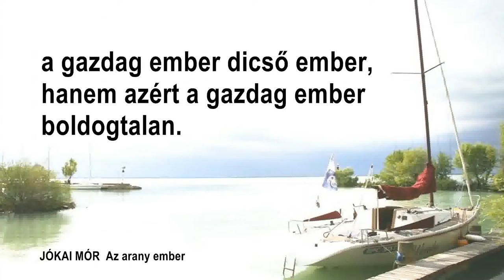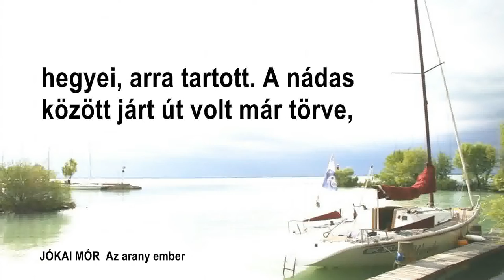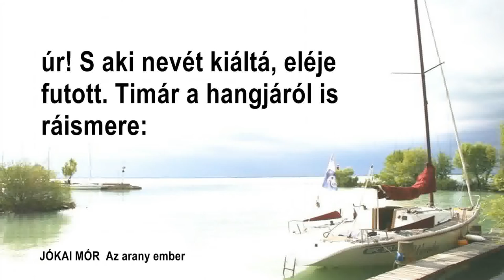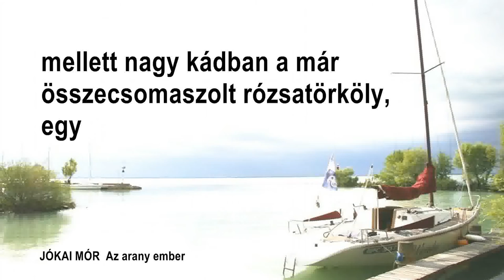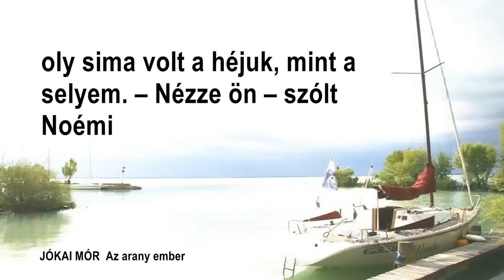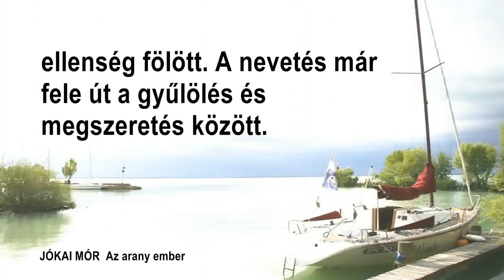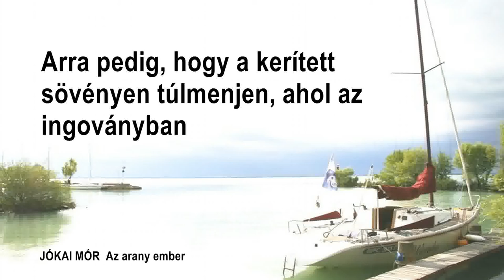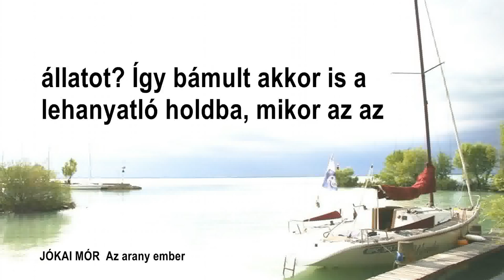25. TAVASZVIRÁNY Jókai Mór: Az arany ember Hungarian language (audiobook)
25. TAVASZVIRÁNY   Jókai Mór: Az arany ember Hungarian language (audiobook) Hungarian through stories (audiobook with subtitles).